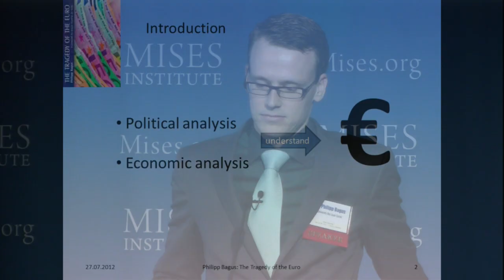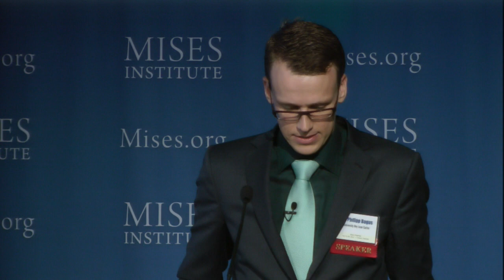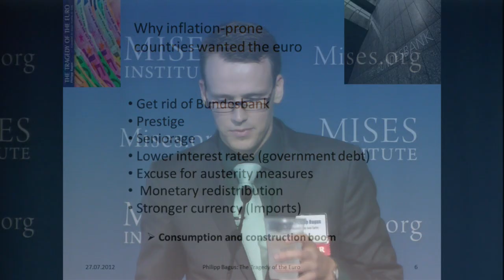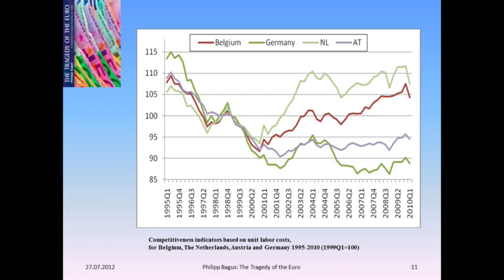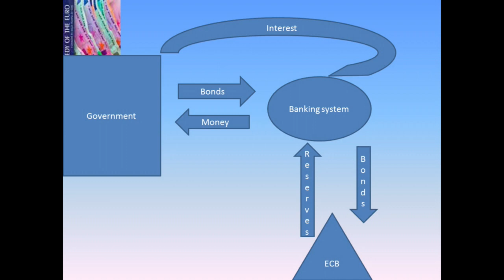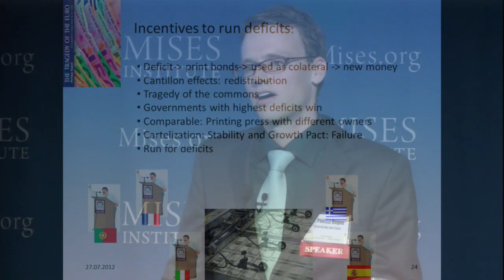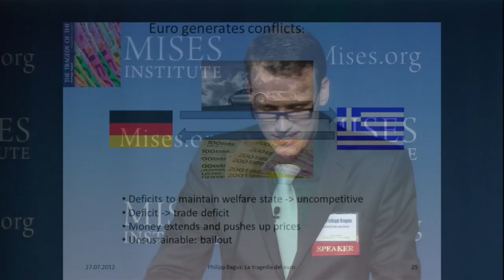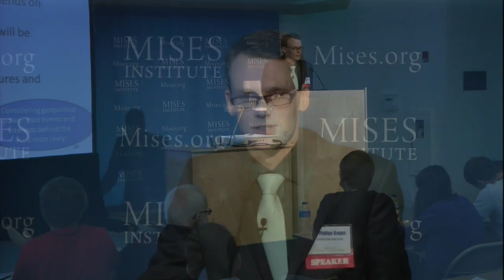The Eurocrisis | Philipp Bagus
Archived from the live Mises.tv broadcast, this lecture by Philipp Bagus was presented at the 2012 Mises University in Auburn, Alabama.